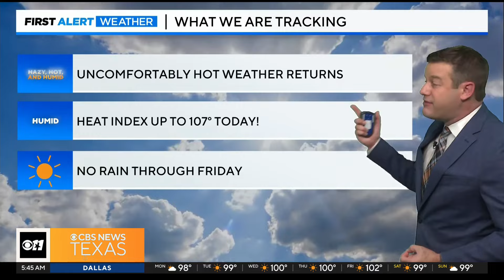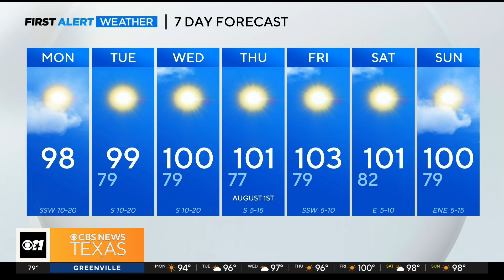Heat alerts return to North Texas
A heat advisory is in effect for a large portion of Dallas-Fort Worth until 8 p.m. Monday.